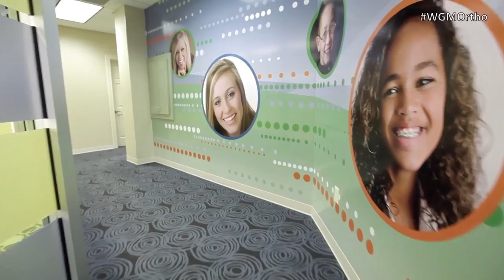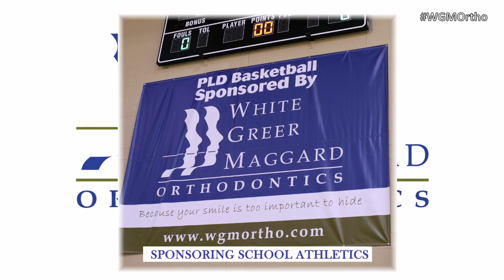West Jessamine at Lexington Catholic - Girls HS Soccer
Wednesday September 21st at 7PM

This Broadcast is Presented in HD thanks to White, Greer, and Maggard Orthodontics. @WGMOrthodontics